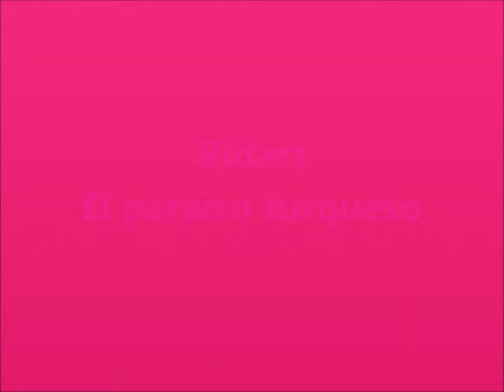Laura THORPE surf part 2 jack johnson.wmv